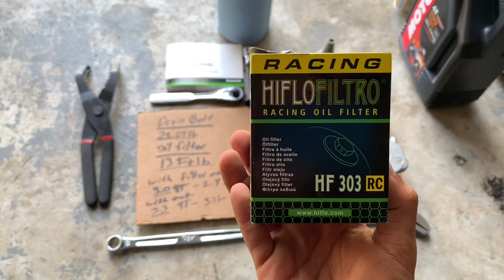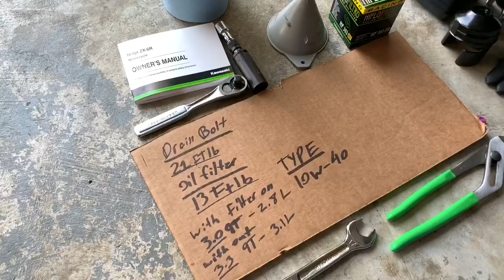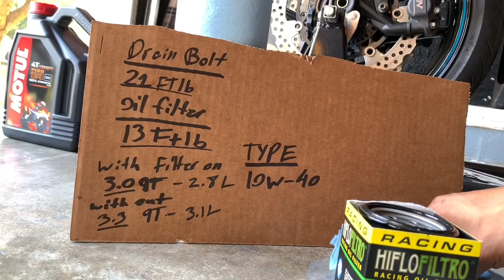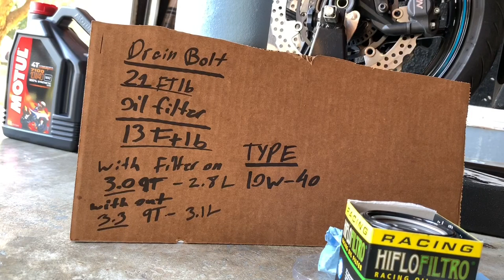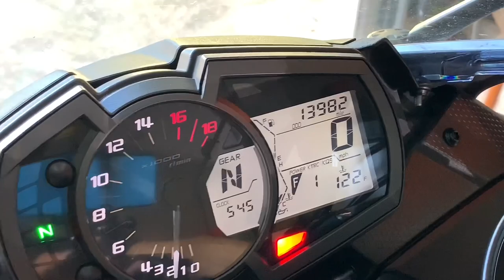2019 zx6r oil change (5th) | 14k miles